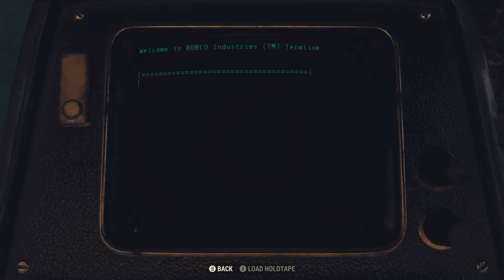Something Disturbing Was Discovered at This Fallout 76 Location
Something mysterious was discovered at this Fallout 76 location